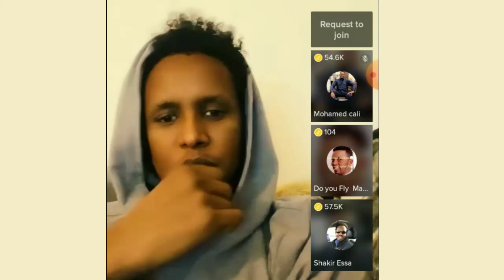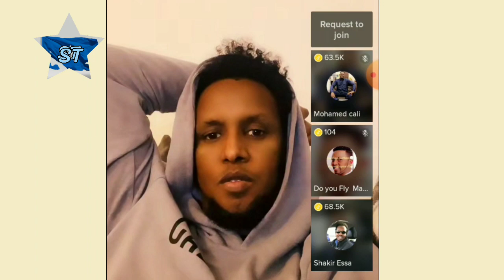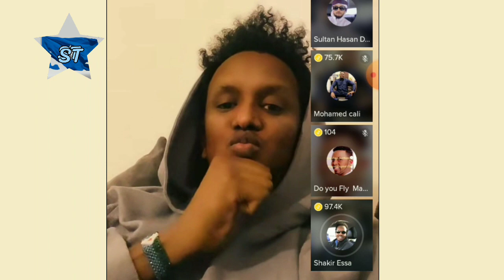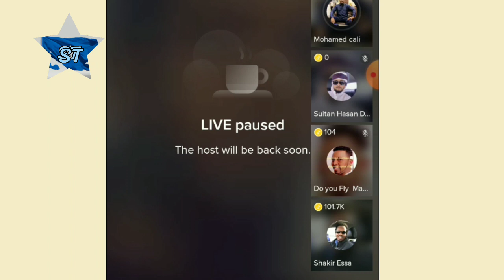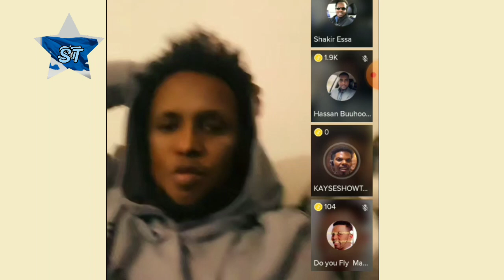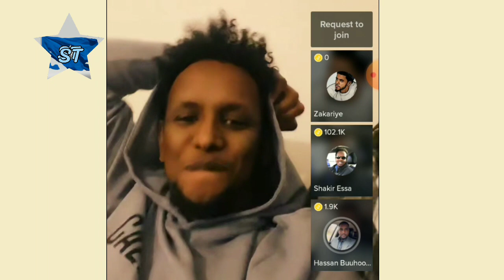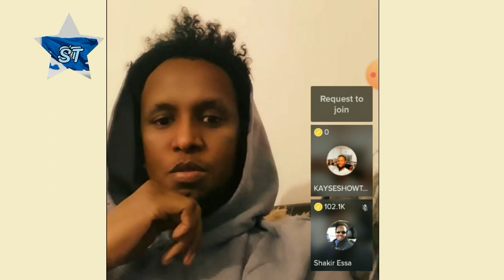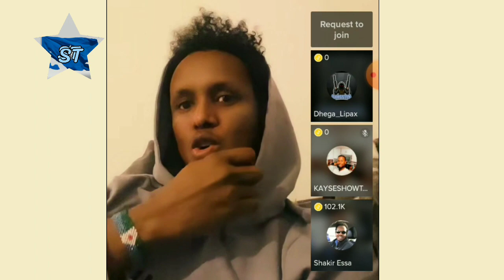MAANTA XOG KULUL